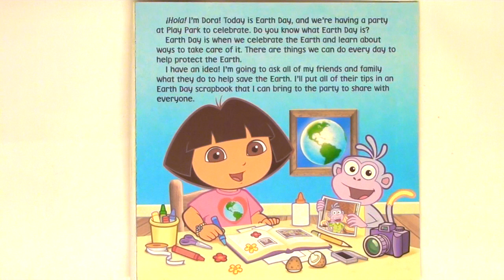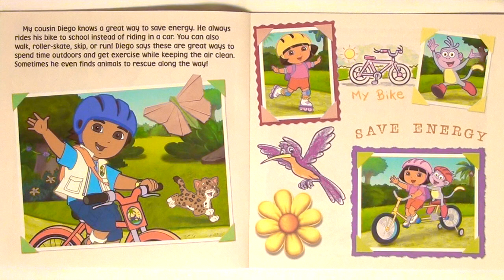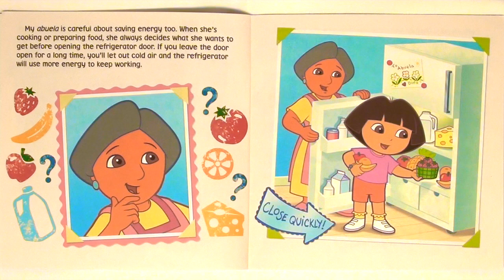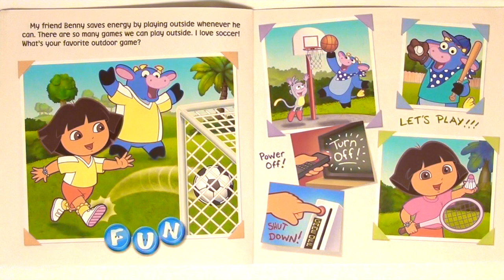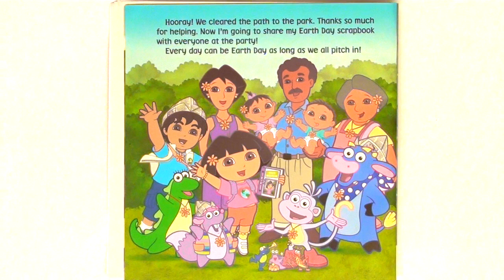DORA THE EXPLORER "DORA CELEBRATES EARTH DAY!" - Read Aloud - Storybook for kids, children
* Dora the Explorer - Dora Celebrates Earth Day *

It's Earth Day, and Dora is making a scrapbook filled with tips about what we can all do to help save our planet. Celebrate Earth Day with Dora and her friends!

By: Emily Sollinger
Illustrated by: Dave Aikins